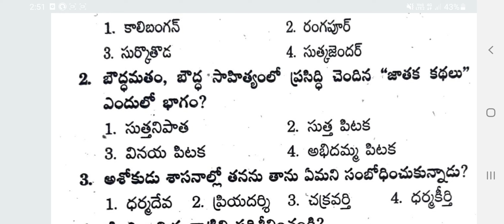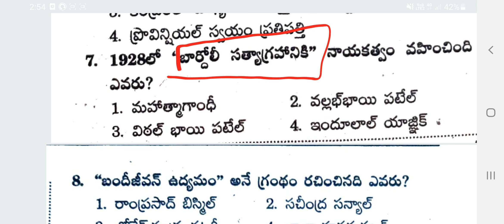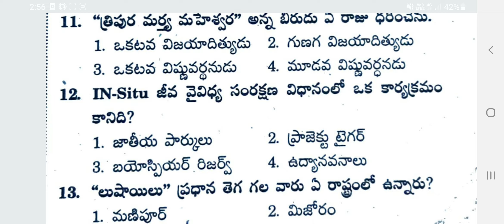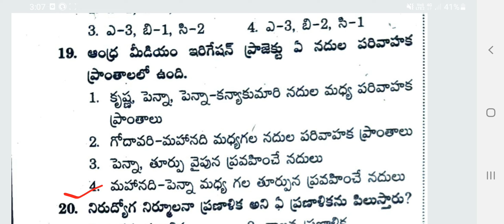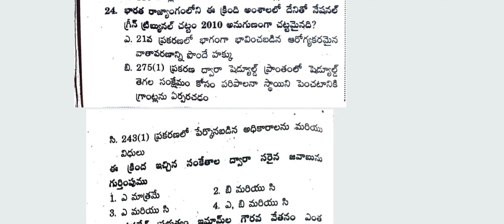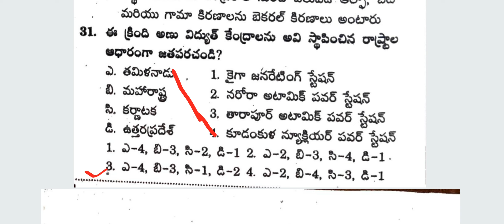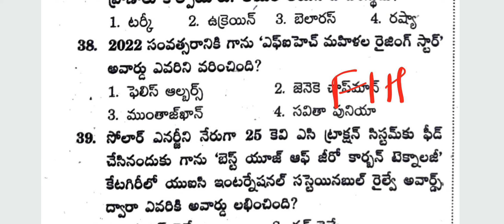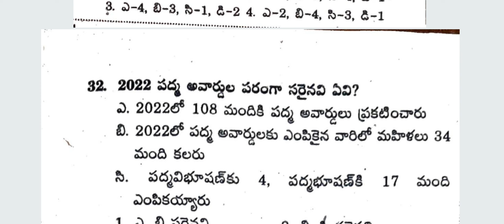AP HIGH COURT GK MODEL PAPER 28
9th,10th Telugu Textbook

1 - 6 th Telugu New Textbook full explanation

1 - 5th Telugu New Textbook Practice Bits

3rd Class New Mathematics full Textbook

3rd Class New Mathematics Practice Bits

4th class New Mathematics full Textbook

3 to 10 th classess తెలుగు-పదాలు,వ్యుత్పత్య్తర్థాలు,ప్రకృతి - వికుృతులు,పర్యాయపదాలు,నానార్థాలు,జాతీయాలు

7 th old telugu full  textbook with answers

8th old telugu full textbook with answers

9th,10th Telugu Textbook

1 - 6 th Telugu New Textbook full explanation

1 - 5th Telugu New Textbook Practice Bits

3rd Class New Mathematics full Textbook

3rd Class New Mathematics Practice Bits

4th class New Mathematics full Textbook

3 to 10 th classess తెలుగు-పదాలు,వ్యుత్పత్య్తర్థాలు,ప్రకృతి - వికుృతులు,పర్యాయపదాలు,నానార్థాలు,జాతీయాలు

7 th old telugu full  textbook with answers

8th old telugu full textbook with answers